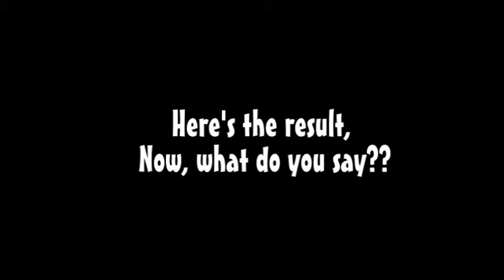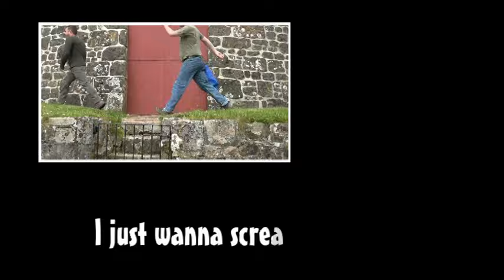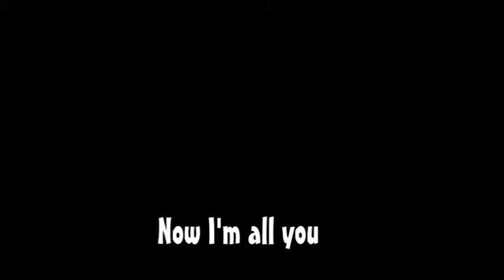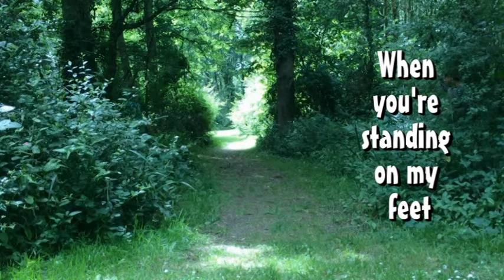All Times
Here is a pretty cheezy tune that I wrote for my bestest friend and, now, wife Mrs Heather Wheelock. With the help of our good pal Bobby, we were able to make this track and video in time to broadcast at our wedding on July 18th 2015.